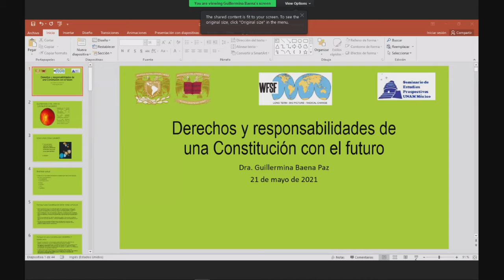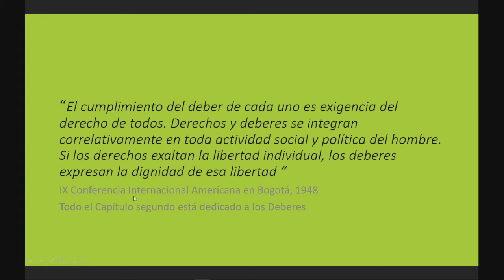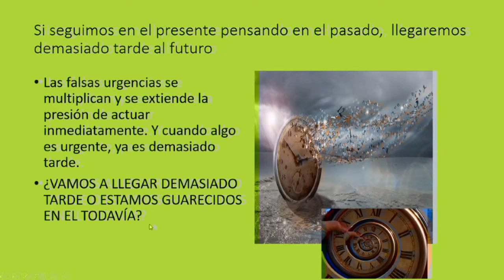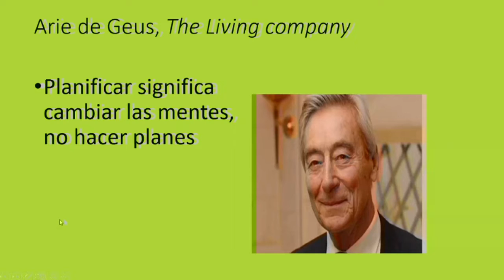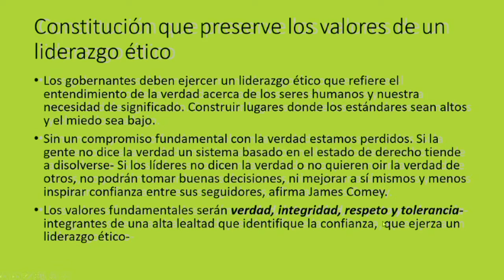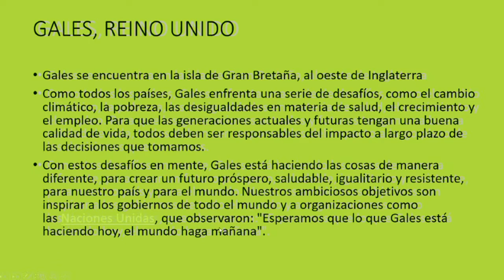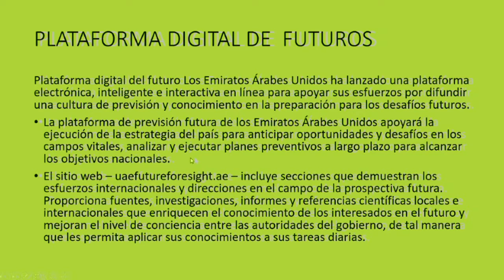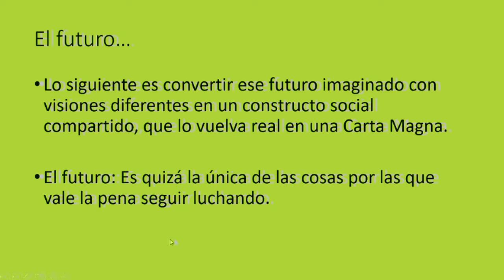21/5/2021: Plenaria SecTec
LX Legislatura Mexiquense
Publicado el 7 de junio de 2021.